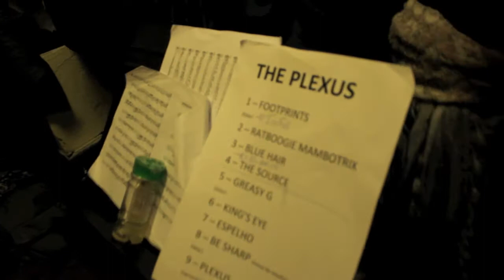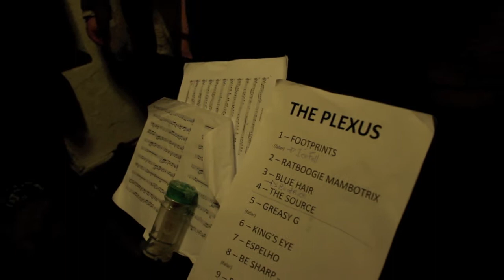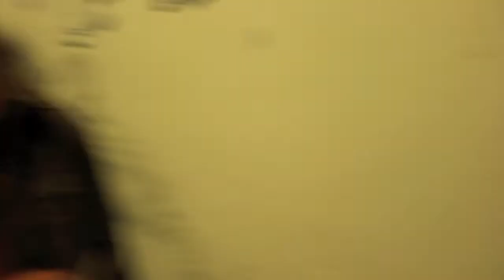The Plexus, live @ Pra-Kys-Tão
Lisbon based Jazz-Fusion band, The Plexus, playing their original compositions and more at República Pra-Kys-Tão in Coimbra.

Plexus are:

Sax: Ruben Silva
Guitar: João Brito
Bass: João Henriques
Keys: Bernardo Cruz
Drums: Francisco Duque

The Musics are:
0.48 Footprints
9.41 Icefall
10.21 Blue Hair
28.45 Beatrice
34.18 The Source
45.03 The king's Eye
52.54 Be Sharp

All songs are original compositions by The Plexus except Footprints, Icefall and Beatrice.

Support the continuation and evolution of recordings like this and more (such as conscious blogs, music, live-shows, concerts, interviews, behind-the scenes stuff etc)!